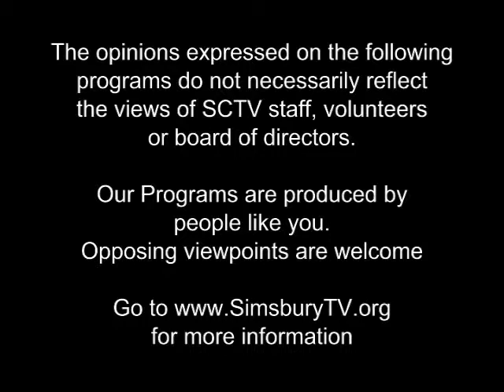Planning Commission Regular Meeting November 12, 2013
Simsbury CT, Planning Commission Regular Meeting
Taped November 12, 2013